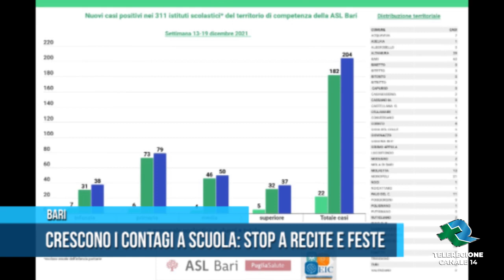BARI Crescono i contagi a scuola stop a recite e feste TG Teleregione 22 12 2021